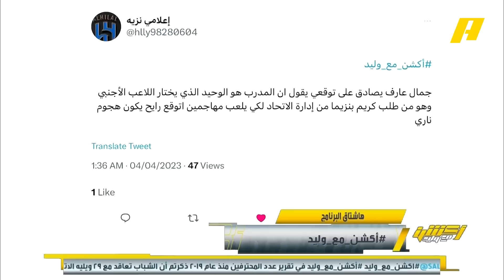عن قدوم كريم بنزيمة للاتحاد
جمال عارف: إلا الجلاد حمدالله يا نونو سانتو 🤨 .. هذا مهاجم من ذهب

مجانًا وبدون اشتراك على شاهد